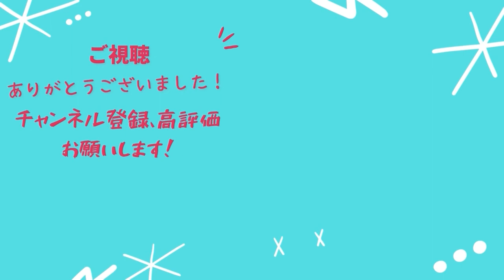【目指せ全問正解】キスマイクイズの挑戦求む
Kis-My-Ft2についての動画です！
キスマイに関するクイズを作ったので挑戦してみてください！